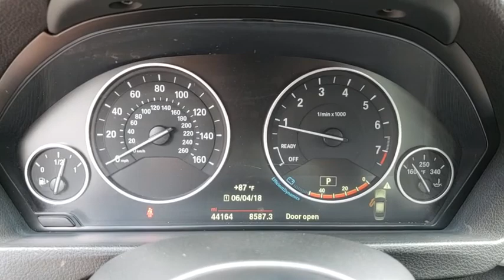2015 BMW 3 Series Kissimmee, Clermont, Orlando, FL SL9455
2015 BMW 3 Series 320i - Stock#: SL9455 - VIN#: WBA3B1C54FK140194

9750 S Orange Blossom Trail

CARFAX 1-Owner, GREAT MILES 44,163! FUEL EFFICIENT 36 MPG Hwy/24 MPG City! Moonroof, Navigation, Turbo Charged, CD Player, Rear Air, Dual Zone A/C, Onboard Communications System, iPod/MP3 Input, NAVIGATION SYSTEM W/TOUCHPAD READ MORE!WHY BUY FROM FIELDS BMW?Fields BMW South Orlando has a friendly and helpful sales staff, highly skilled mechanics, and multiple automotive industry awards. Our mission is to make every customer a customer for life, by consistently providing world-class service at our new and used BMW dealerships.OPTION PACKAGESPREMIUM PACKAGE Storage Package, Auto-Dimming Rearview Mirror, Universal Garage-Door Opener, Auto-Dimming Interior & Exterior Mirrors, Moonroof, Power Front Seats w/Driver Seat Memory, Satellite Radio, Comfort Access Keyless Entry, Lumbar Support, NAVIGATION SYSTEM W/TOUCHPAD Remote Services, Advanced Real-Time Traffic Information, BMW Online & BMW Apps, Instrument Cluster w/Extended Contents, SPORT PACKAGE Sport Seats, Anthracite Headliner, M Sport Suspension, Wheels: 18 x 8 Light Alloy V-Spoke (Style 398), Increased Top Speed Limiter, Tires: P225/45R18 Fr & P255/40R18 Rr Mixed Perf, M Steering Wheel, Matte Chrome Exterior Trim, LIGHTING PACKAGE Xenon Headlights, Adaptive Light Control, ANTI-THEFT ALARM SYSTEM, TRANSMISSION: 8-SPEED AUTOMATIC W/STEPTRONIC (STD).EXPERTS RAVEExcellent ride and handling balance; powerful and fuel-efficient engines; upscale interior with straightforward controls and spacious seating. -Edmunds.com.Fuel economy calculations based on original manufacturer data for trim engine configuration.